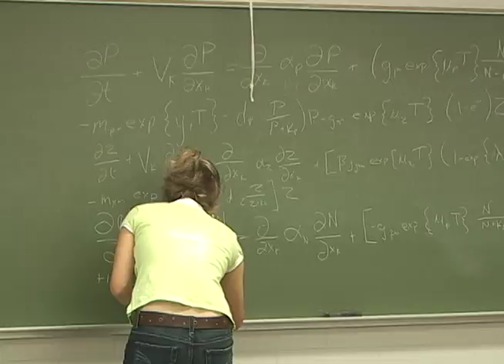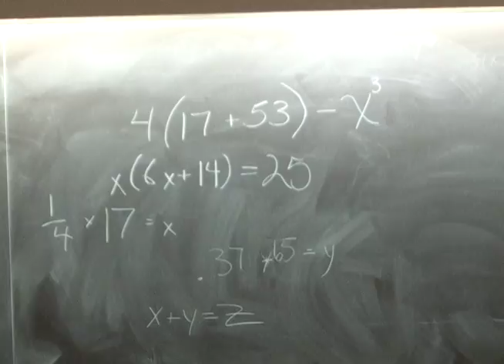Wisdom Teeth HQ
For Basic Video in 2007 at the University at Buffalo Department of Media Studies.